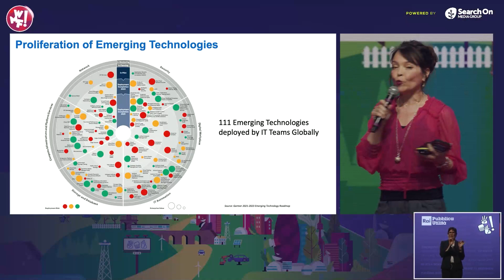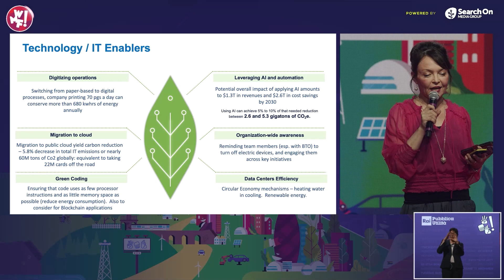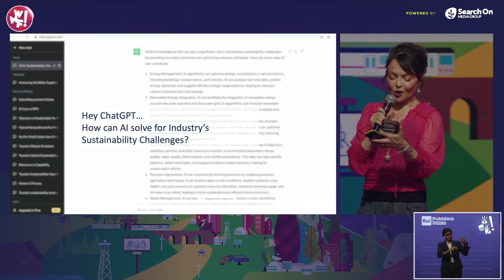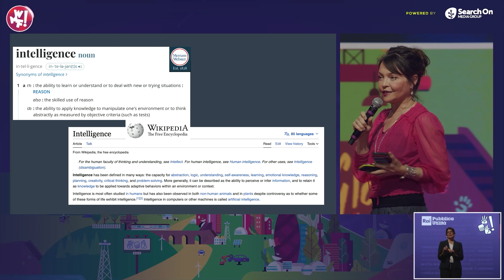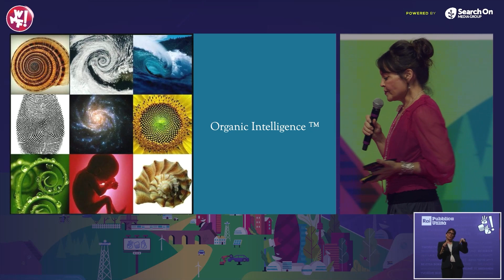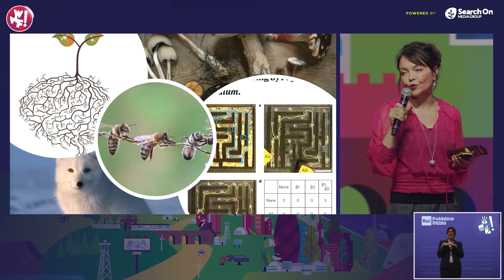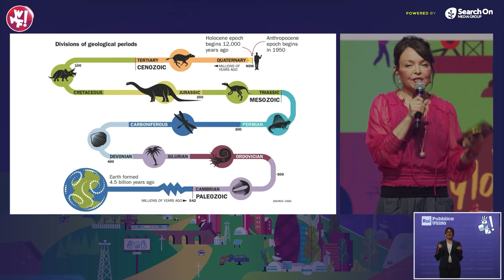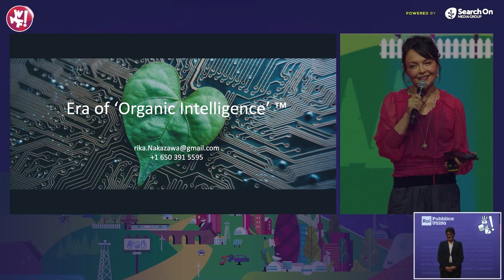AI for innovation and sustainability - Rika Nakazawa from NTT at WMF2023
Can ChatGPT to help solve for some of the world’s most pressing sustainability challenges through the use of technology and innovation? From Carbon and GHG Emissions, Circular Economy, Biodiversity, Access to Energy, Pollution and Waste Management, Geopolitical Upheaval, and more.  Can AI really save us from the looming possible catastrophes on the horizon?
Rika Nakazawa reviews on the WMF2023 Mainstage the ‘wisdom’ from the world’s most popular and leading AI engine and pitches how practical and human-centric the responses are, and what perhaps they should and could be if we can source the answers from successful human collective intelligence AND viable engagement.